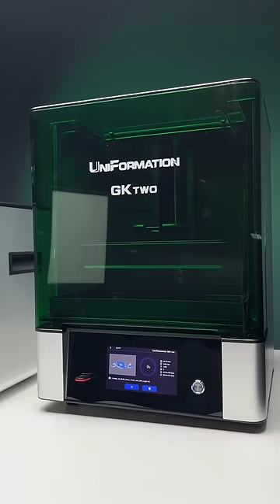I finally finished 1:64 Motorcycles and transportation trailer. All info in video description.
Motorcycles and transportation trailer.
The 3D model has been created by Freddy Collector
Printed on:
UniFormation GKtwo 10.3” 8K Resin 3d Printer.
Also used:
UniFormation Ultrasonic Resin Cleaner W230
UniFormation 405nm UV Resin Curing Station 10.2''
The video also shows:
RC car by “Sniclo”
Wheels by “Monoblock Wheels”
Figures by “American Diorama”
Car models by Tarmac Works, Pop Race, Hot Wheels, M2, Mijo Exclusive, Greenlight…

Sniclo Jeep